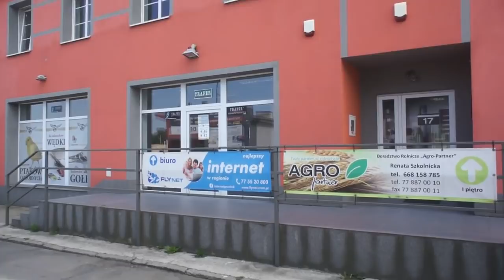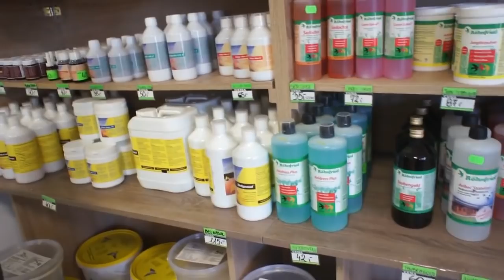Sklep golebieodrzutowe.pl - nowe produkty Belgica De Weerd w ofercie - 28.05.2018r.